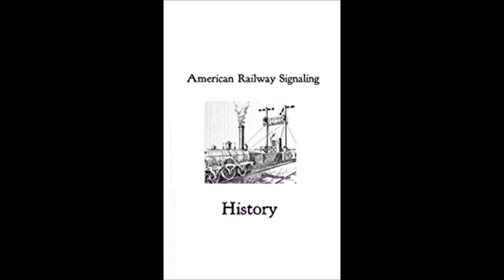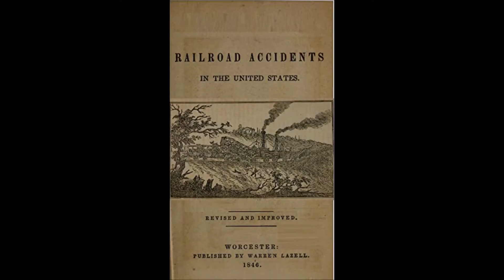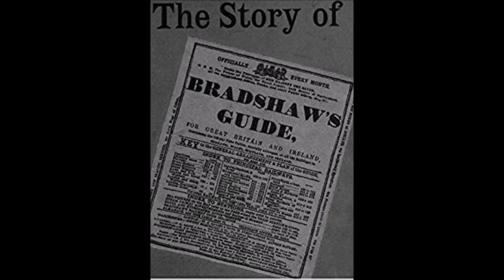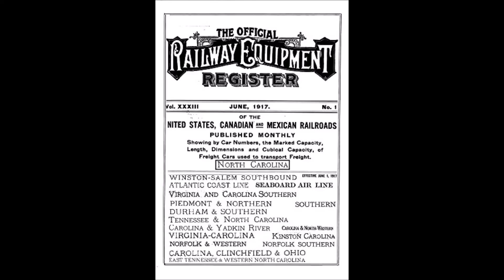Vintage Railroad Books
Old books republished, railroads, railways, USA, UK, Australia, China, India, also street railways, equipment, locomotives, coaches,  operations, timetables,